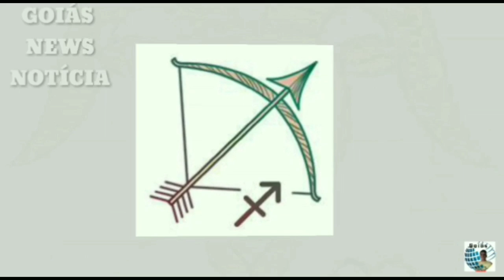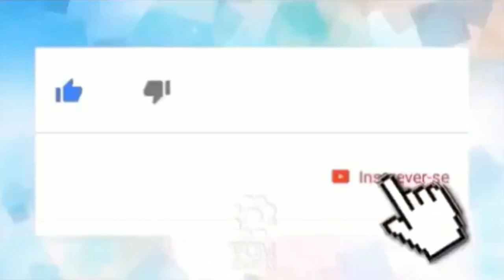horóscopo de hoje, segunda-feira (10/02),temos a previsão para trabalho,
👀1⃣2⃣3⃣👀▁▂▃▅▆██████▆▅▃▂▁

               _*🤳🏼 paquera, boas oportunidades e muito mais. Confira o que os astros reservam para você e seu signo*_

*🥏MEU SEGUNDO CANAL GOIÁS NÉWS POLÍTICO* ↙️